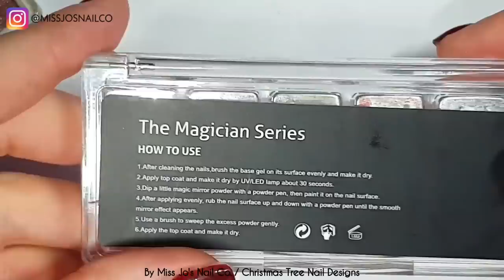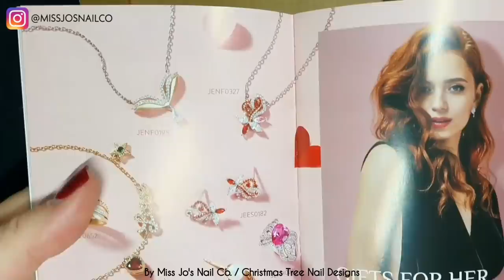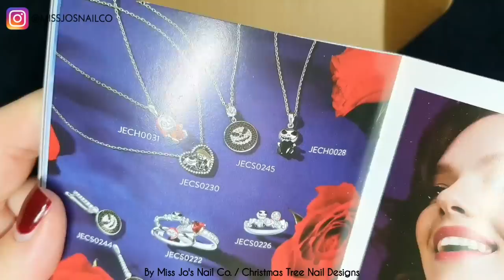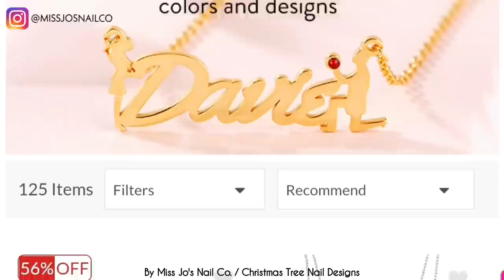🎄 10 Easy Christmas Tree Nail Art Designs | Xmas Nails | ✨️ Cateye Glitter Foil Gel Bling Festive ✨️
Hey gang! I appreciate you stopping by! Say hello in the comments below - I love to hear from you! If you see or hear of a nail trend, pop a comment on any video saying 'TREND ALERT!...' and I'll do my best to make a video for it!

personalised necklace you would like to win
from this collection, and leave the item
number in the comment
last for one week, the winner will be picked
from the comments, feel free to enter 😊

Use this ⬇️ link and code: MissJo20

Use this ⬇️ link and code: MISSJO

💅 MELODY SUSIE
Use this ⬇️ link and code: JoK

Use this ⬇️ link and code: Miss15

👜 TEDDY BLAKE DESIGNER HANDBAGS
Use this ⬇️ link and code: TBMissJo30 for $30 off your purchase.

🎨 PRODUCTS:
Madam Glam -
Grand Canyon
Perfect Black
Under Pressure
Enchanted Sky
Silver Chrome gel paint
White gel paint
Gold gel paint
Daydream
Rockin' It
Blue Monday
Wet Bandit
Perfect White
Super Cateye
Brave Heart
Foil Gel

Vettsy -
Black gel liner #4

DRAMBOR 6 Colors Chrome Nail...